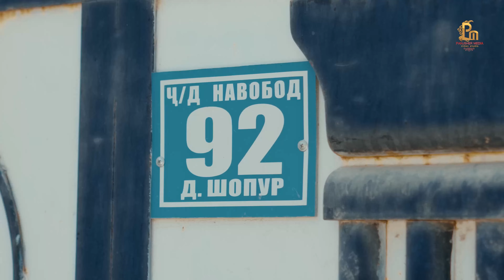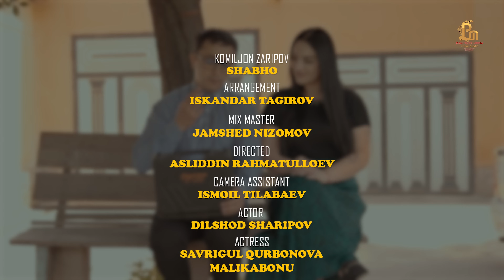Комилчон Зарипов - Шабхо | Komiljon Zaripov - Shabho